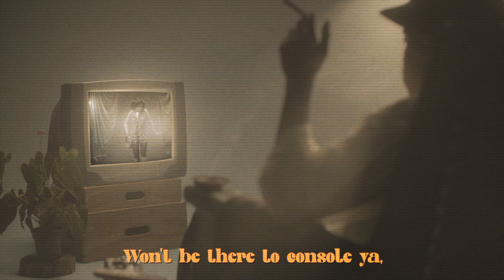Mila Smith - You Need Therapy (Ready) - Official Lyric Video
Mila Smith’s fourth single, You Need Therapy (Ready), doubles as the title track for her debut EP.

The song is filled with soaring harmonies, 70s ABBA-inspired instrumentals and spirited lyrics that speak of freedom and the readiness to take control of your own life and leave your old relationship in the dust.

Video Credits:
Cult Wife
Director : Sandulela Asanda